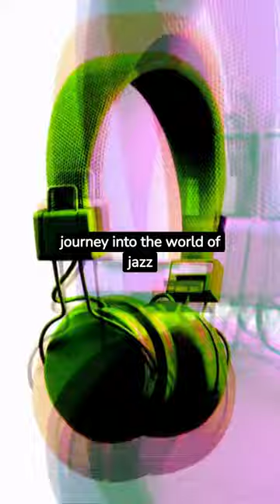The Jazz Ear Syndrome: Inside Thelonious Monk's Rhythmic Mind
Dive deep into the rhythmic mind of jazz legend Thelonious Monk with today's riveting video from The Next Radio! Ever experienced the lingering melodies of the Jazz Ear Syndrome? 🎵